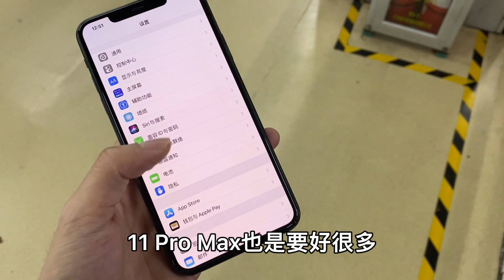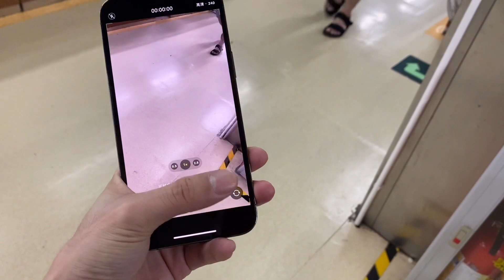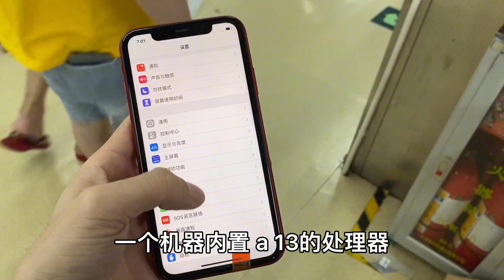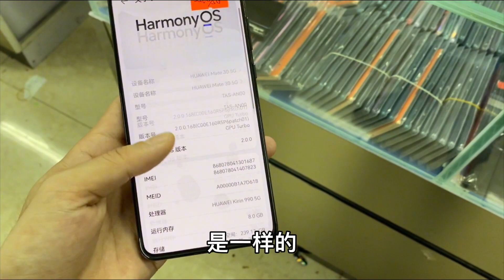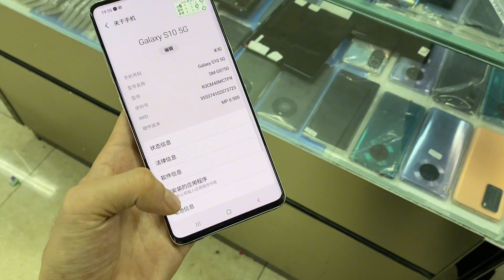ENG SUB 曾经被炒到100000元的华为折叠屏，如今市场还值多少钱？